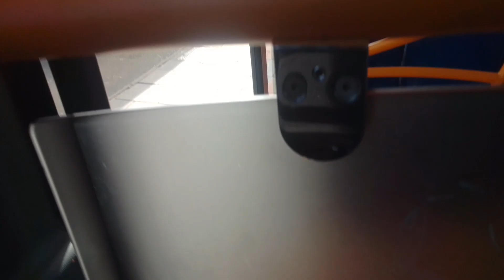Squealing Rear Door Hinges | SLN 36699 On Bus Route 181 Part 2 (2)